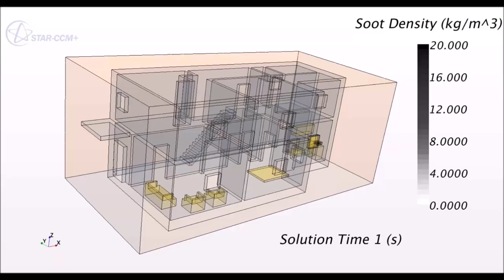Variation of Soot Density with Time in a Duplex for Multiple Fire Source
The simulation of Fire and smoke in a house using STAR-CCM+ Fire and smoke wizard .This video shows the variation of soot Density with time in a Duplex house because of presence of multiple fire source in the kitchen.